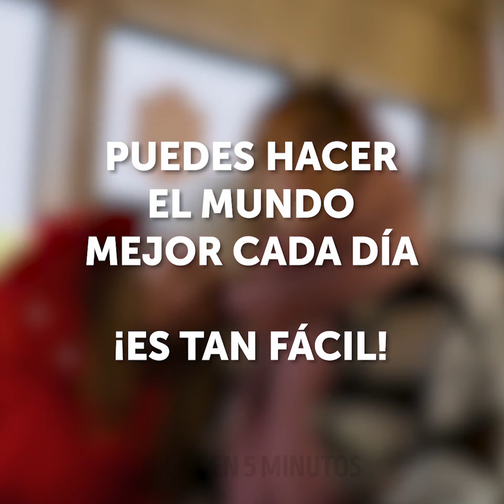La bondad es tan simple || La importancia de la bondad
MARCAS DE TIEMPO:
00:04 Actos fortuitos de bondad
03:22 Una historia de un perro callejero
08:53 Las buenas personas siempre están a nuestro alrededor